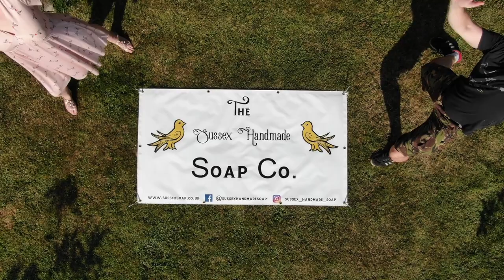Preparing our Christmas cold process soap embeds & some exciting news about bonus content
Hello everyone!

We are focusing today's video on two main things: Christmas and content!

Over the last few weeks, we have come to realise that due to the amount of time creating content takes, we need to find a way to make it financially viable for us.

Although our page on there is less than a week old, I have already populated it with some blog posts, photos and bonus videos as one thing I want to make absolutely certain of is that I want to make sure anyone who supports us on there gets value for money! I have many other posts planned for the coming days and weeks too!

So, the second part of today's video is making Christmas tree embeds. Yes, I know it is July, but our wholesale customers are ordering their Christmas lines now and we need to be included!

We are also hoping to obtain some Christmas PR this year and many magazine are already sending out requests for ideas for their gift guides, that means we need our Christmas soaps ready now!

The Christmas tree embeds are scented in "Christmas Tree" by Candleshack - oh my, what a gorgeous scent it is too! Just like a pine forest!

We hope that you enjoy today's video and that you will consider joining us on Patreon if you are able to - I must admit to being rather nervous about today's video going live!

If you enjoy our videos and soap making tutorials please do give us a like and subscribe :-) We will be uploading new videos every Friday and possibly the odd midweek bonus video here and there! You can also follow us and find our soaps here: